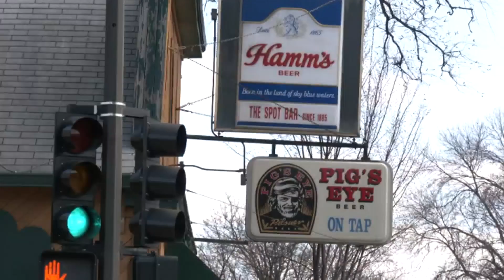Minnesotans already seeing benefits from movies, TV shows filming in state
Since the Minnesota Legislature passed a tax credit program last year, six projects -- including two TV shows, three movies, and one commercial -- got the green light to film here.